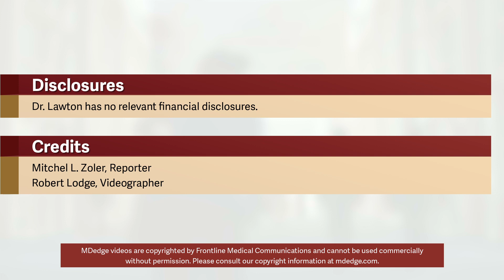Endoscopic vein-graft harvest equals open harvest for 3-year MACE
CHICAGO - Patients who underwent coronary artery bypass grafting using saphenous veins harvested endoscopically had similar clinical outcomes after nearly 3 years of follow-up as those seen with patients who received vein grafts taken by open harvesting in a multicenter, randomized trial in the United States with 1,150 patients. Dr. Jennifer S. Lawton of Johns Hopkins Medicine in Baltimore discusses the findings of the REGROUP trial.